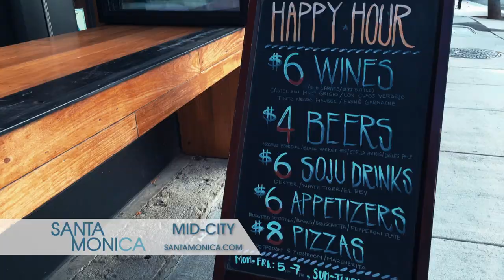Santa Monica Neighborhood: Mid-City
This centrally located enclave is home to a thriving arts scene with Bergamot Stations and 18th Street Arts Center.